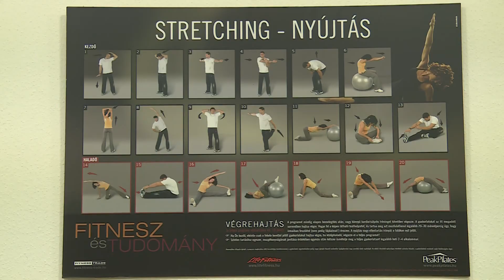Minőségi Idő - 2018. május 29.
Idén is lehet jelentkezni a Hegyvidéki Önkormányzat által támogatott  ingyenes kismama tornára és szülés felkészítő programra. A foglalkozások nemcsak a várandós időszak alatti testi és szellemi felkészülést szolgálják, hanem ahhoz is hozzájárulnak, hogy a kismamáknak pozitív képük alakuljon ki a szülésről.